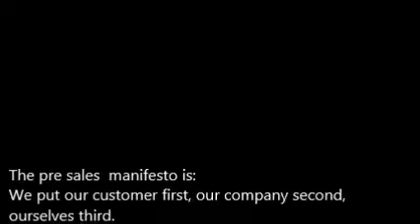Gregory Kus_Journey to the Pre-sales Manifesto-Kus